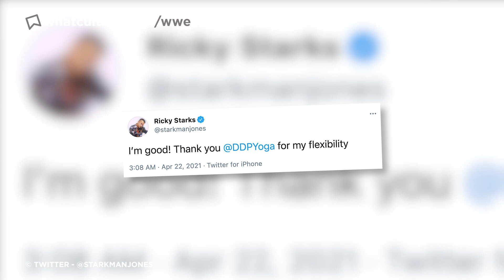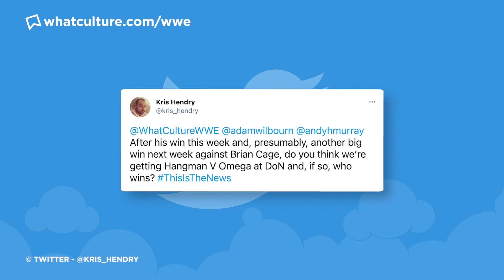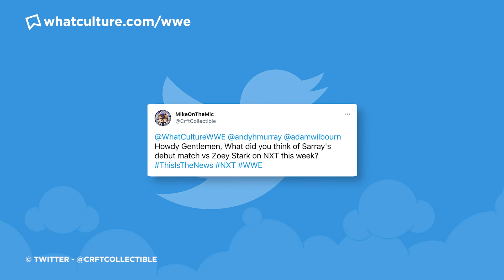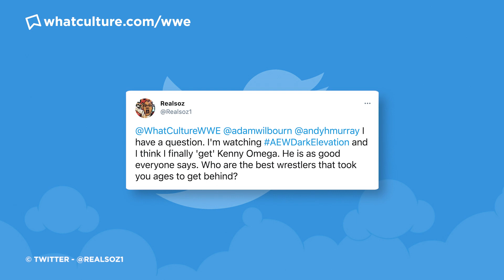Daniel Bryan Wanted To QUIT WrestleMania 37 Main Event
All of today’s wrestling news including:

Daniel Bryan Wanted To QUIT WrestleMania 37 Main Event (0:26)
The Real Reason WWE Suspended Charlotte Flair (4:34)
This WWE Wrestler Campaigned For More Women On WrestleMania 37 (6:03)
Injury Update On Ricky Starks After Scary AEW Dynamite Bump (7:57)